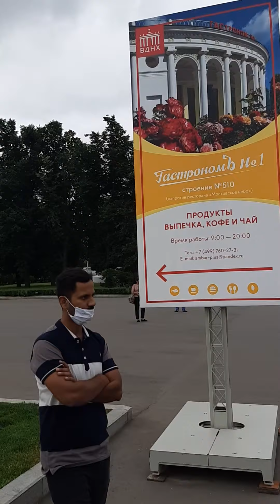park vedenxa in Moscow city (1)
very beautiful park hot touching